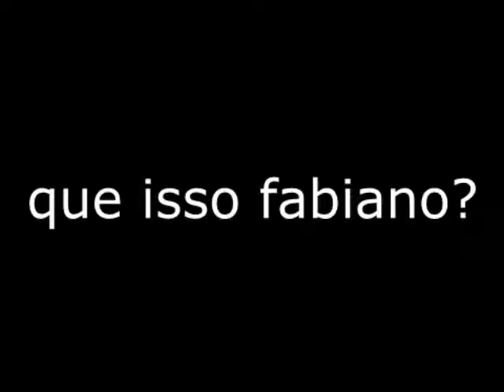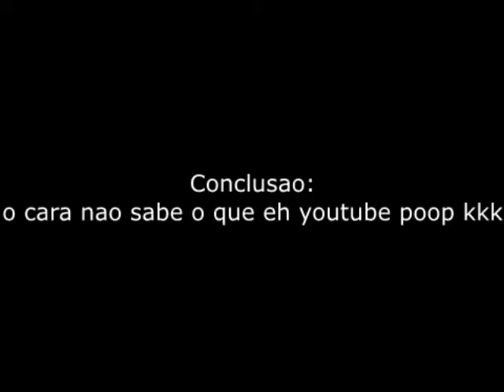YTPBR - Fabiano Honorato Prevê A Morte do Tecraudio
homenagem ao Fabiano Honorato. que pena que ele foi internado. essa foi a forma de como preveu a suspensao do canal do tecraudio,que agora é Jornalismo Quebrado.